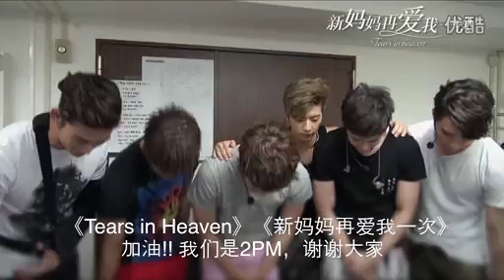[Greetings] 121221 4MINUTE, BEAST, 2PM, MISS A, WONDER GIRLS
Greetings + support messages to Director William Sean Kim for the movie Tears In Heaven (thanks @ratantantan)